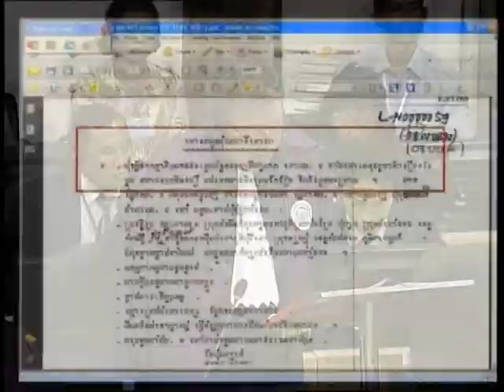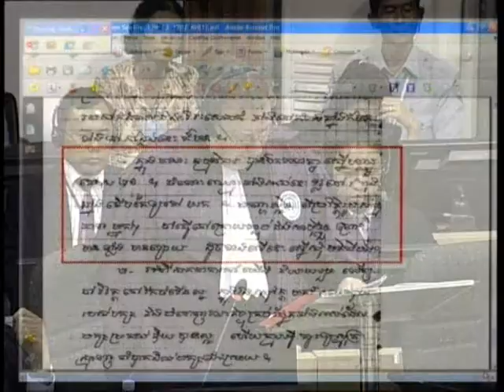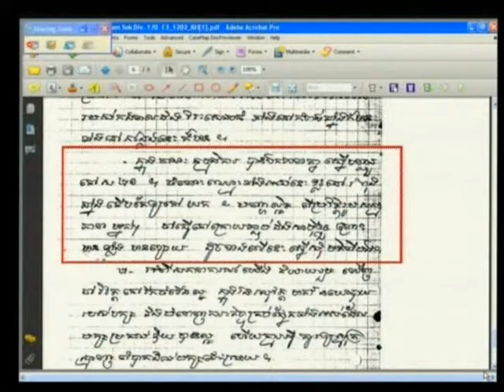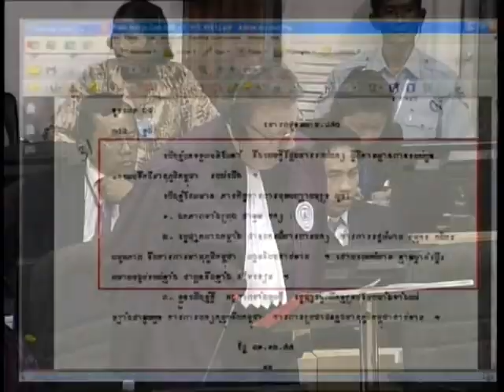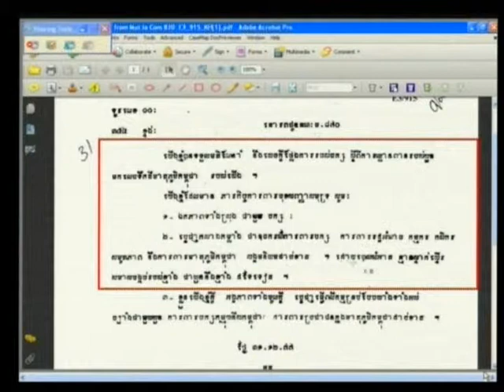E1 162R 2013 01 22 S2 FL KH Pub